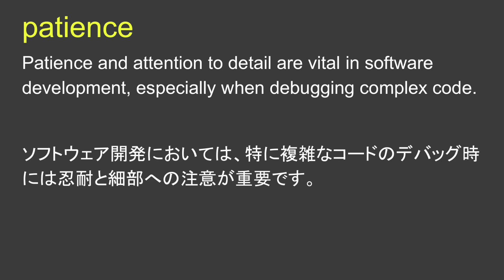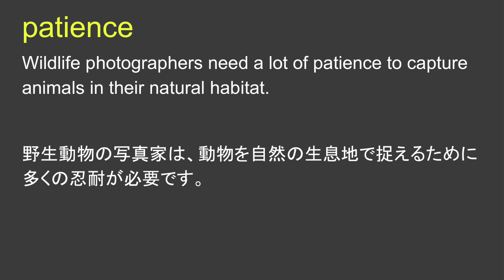patience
patience 日本語あり